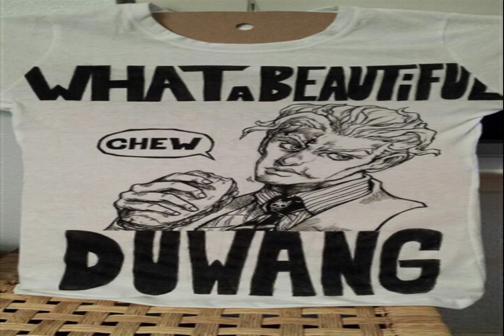CONTEMPORARY LINES bass time WARM HEART, COLD ESCAPES heartbreaking time Explore often